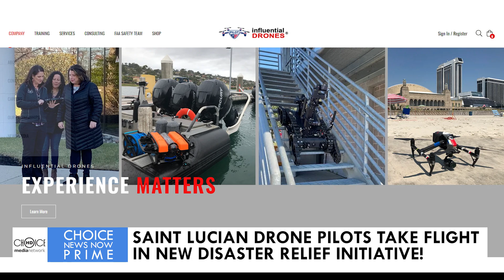SAINT LUCIAN DRONE PILOTS TAKE FLIGHT IN NEW DISASTER RELIEF INITIATIVE!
SAFE FLYING [10TH SEPTEMBER 2024] Saint Lucian drone pilots are now better equipped to operate their devices, following a UAS Flight Training exercise. The initiative, hosted by the National Emergency Management Organization, will help leverage drone technology to aid in disaster relief.